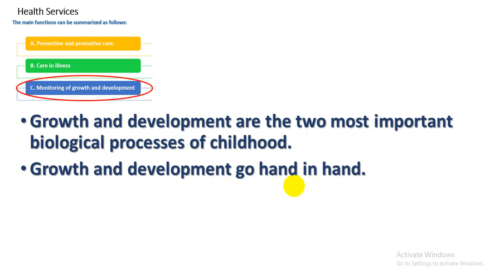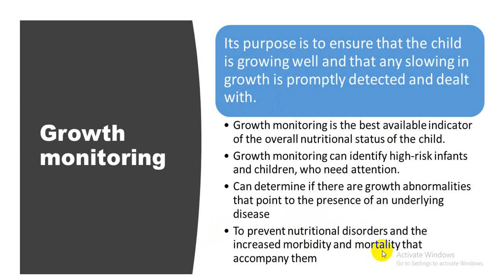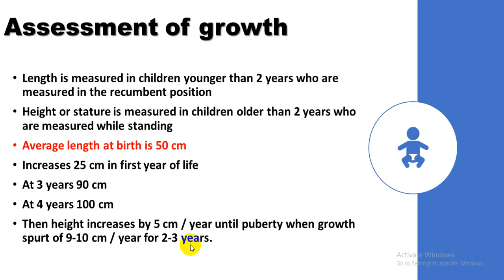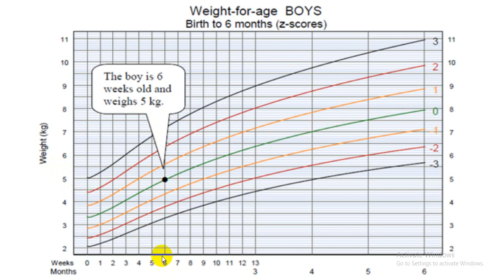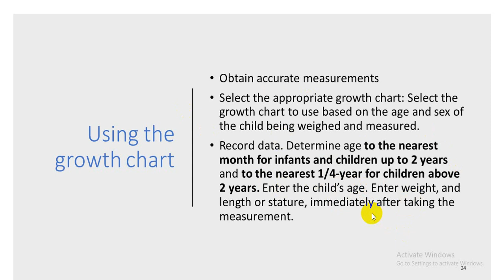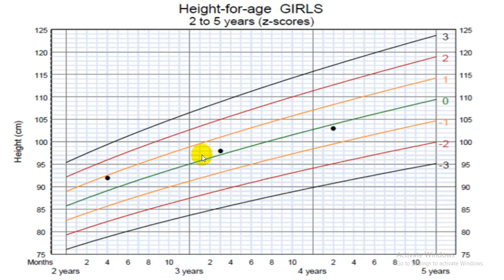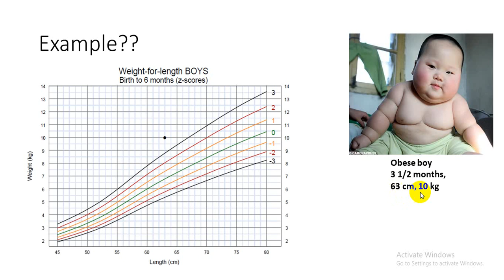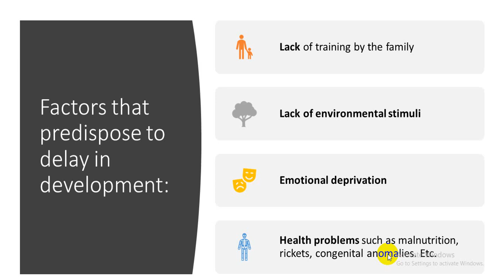Child Health 2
المحاضرة الثانية من موضوع ال
child health
للدكتورة اسراء الرواشدة
Presented by : Yousef Tarawneh
وفقكم الله لكل ما يحب و يرضى